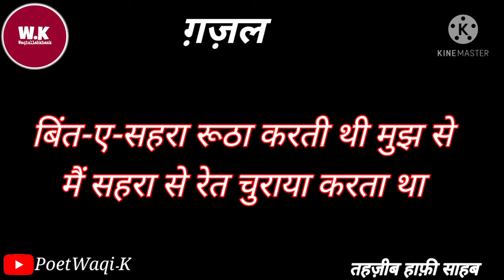जब उस की तस्वीर बनाया करता था | तहज़ीब हाफ़ी |Tehzeeb Hafi